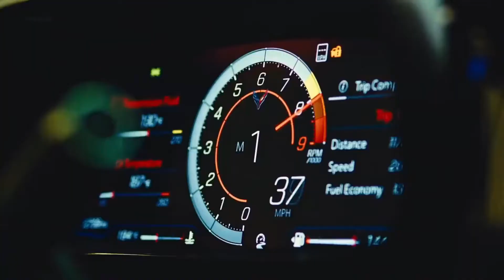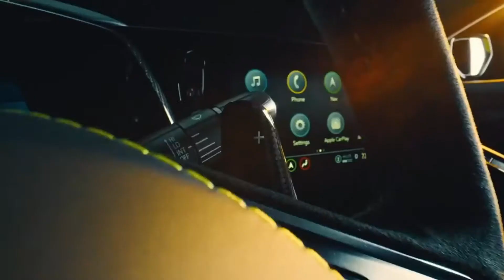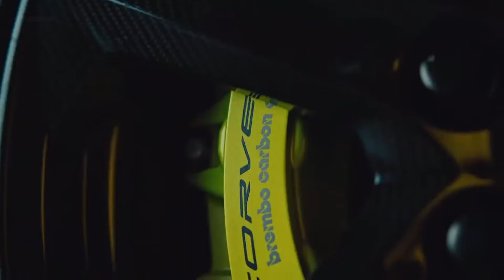2023 Corvette Z06 reveal – Sound, Interior and Exterior Design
The new 2023 Chevrolet Corvette Z06 debuts an all-new 670-HP 5.5L DOHC V-8 engine that marks a return to natural aspiration for the track-capable performance model.

Engine responsiveness and trackability, two characteristics of naturally aspirated motors, were the top priorities for providing an engaging driving experience for purists. As a result, it was determined that a clean sheet naturally aspirated powerplant was needed, with the goal of exceeding the power of any naturally aspirated production V-8 engine ever made. A lightweight, flat-plane crank design enables the engine to rev to the high rpms needed to create significant power.

More than horsepower, the new LT6 is designed to complement all aspects of the Z06’s track-focused performance experience. From its 8,600-rpm redline and full racing-style dry-sump oiling system to meticulously tuned induction and exhaust systems, this engine exudes an entirely new and emotional character.

The key to the LT6’s performance capability is a lightweight, low-inertia rotating assembly rooted in an all-new flat-plane crankshaft that, along with a comparatively short stroke (the distance each piston/connecting rod assembly travels with each rotation of the crankshaft), allows the engine to rev to its maximum range.

A version of the LT6 has powered the C8.R race cars since 2019, and the rigors of endurance road racing helped engineers refine the engine’s performance and durability.

Available Z07 performance package that offers the greatest track capability and provides 734 pounds of downforce at 186 mph, more than any Corvette ever. It includes a carbon fiber high rear wing and ground effects, specific chassis tuning, specific Magnetic Ride Control calibration and unique Michelin® Cup 2 R ZP tires, along with Brembo carbon ceramic brakes and optional carbon fiber wheels

The 2023 Corvette Z06 will be seen, heard and experienced around the globe when production begins in summer 2022. It will be built from Bowling Green Assembly in left- and right-hand drive.